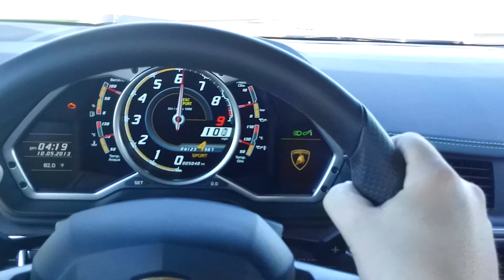Brake Master Cylinder Rebuild - RA23 Toyota Celica Restomod (Part 10)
TBR - Ep. 012 - Broke Master (Violet Crumbles - Part 10)

This week we have something a little different - we're going to be tackling a dodgy brake master cylinder from our 1976 Toyota Celica Restomod with a rebuild kit and a bit of luck, but we're also headed to the TECCWA Toyota's in the Park 2020 event to check out some of the Toyota action Perth has to offer.

Music in this episode:

Johny Grimes (feat. Dylan Burgos) - Double Vision

Leonell Cassio - Help you out